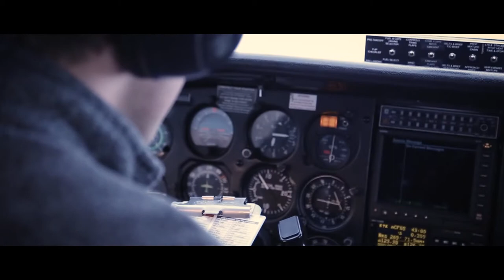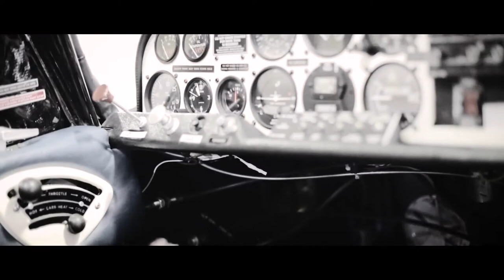Aviation | Prairie College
Combine a passion for adventure with your desire to help the lost, sick and injured by learning to use one of the most effective ministry tools of the modern world.